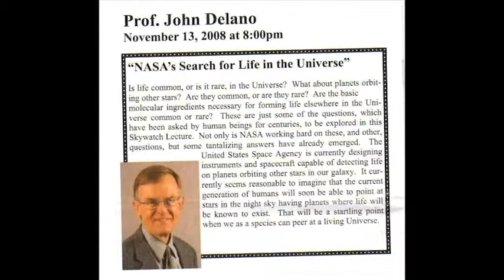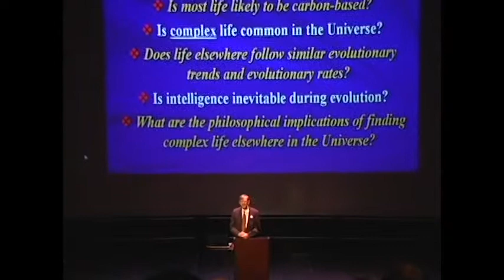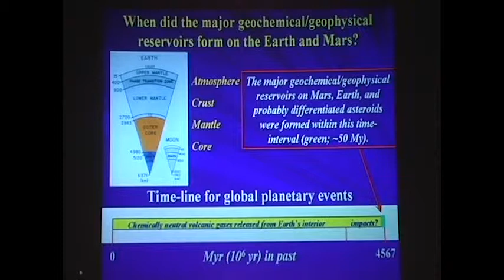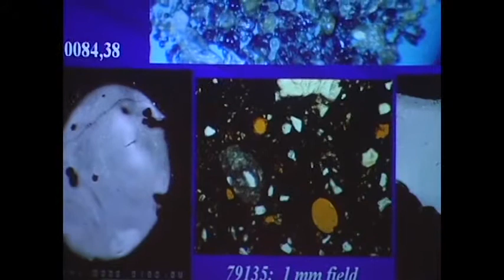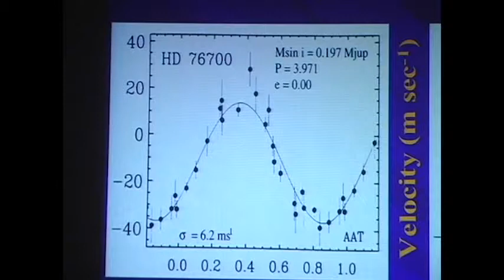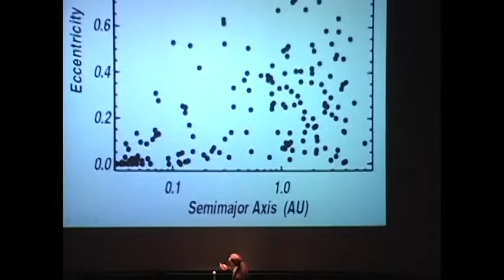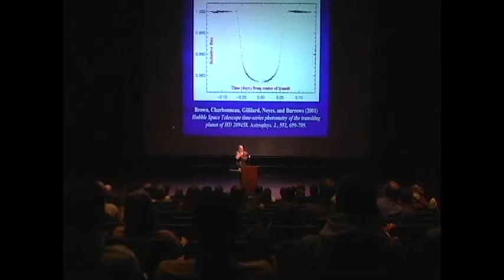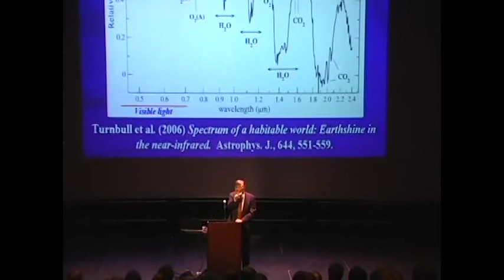Skywatch Lecture: Prof. Paul Delano, "NASA's Search for Life in the Universe"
Dudley Observatory's Skywatch Lecture for November 13, 2008, featuring Prof. John Delano from the University at Albany.